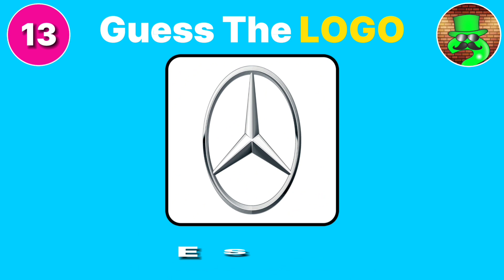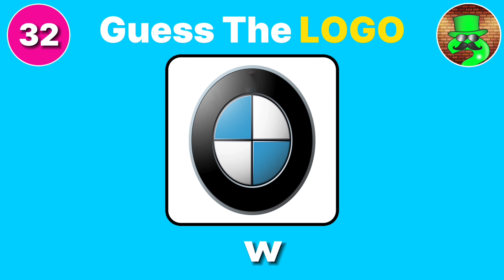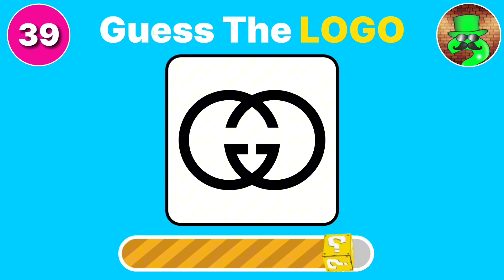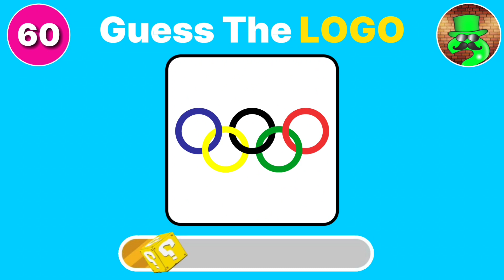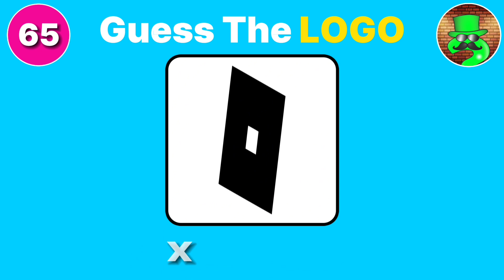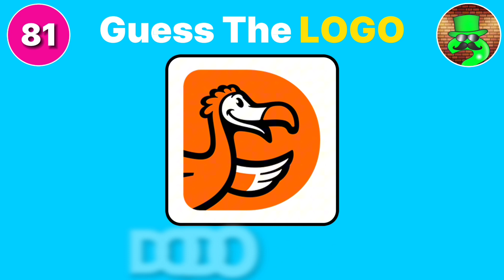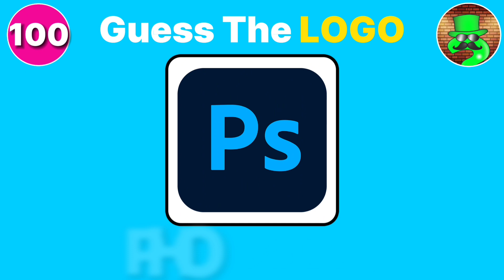Guess the Logo in 3 Seconds | 100 Famous Logos | Logo Quiz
Can you guess the logo in just 3 Seconds?